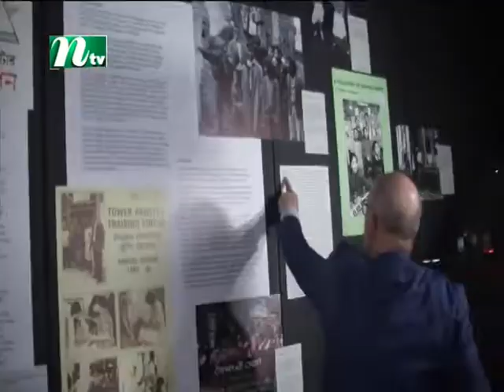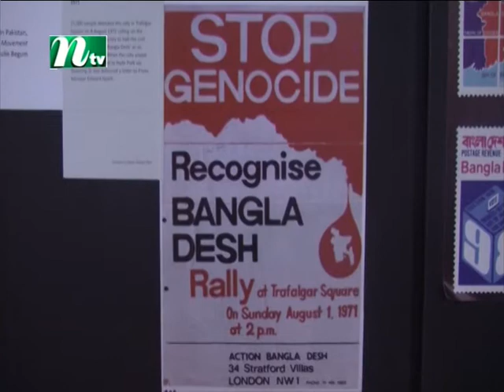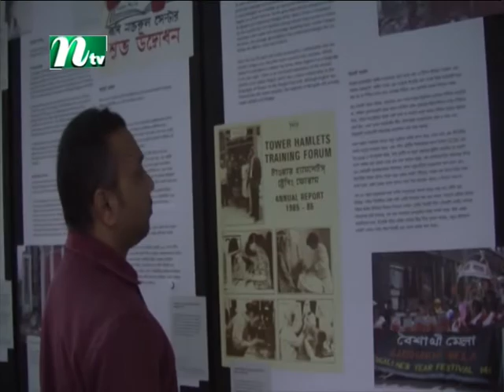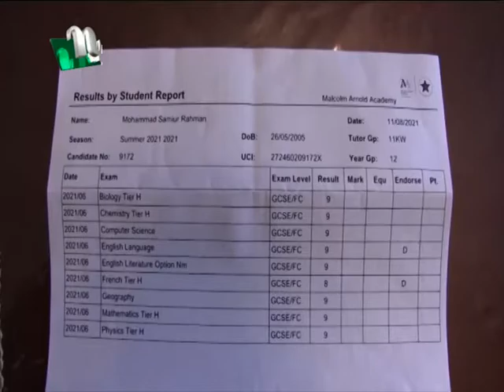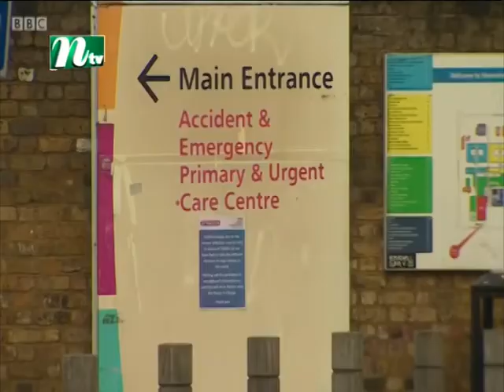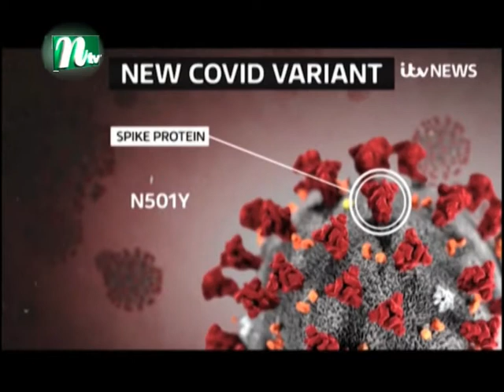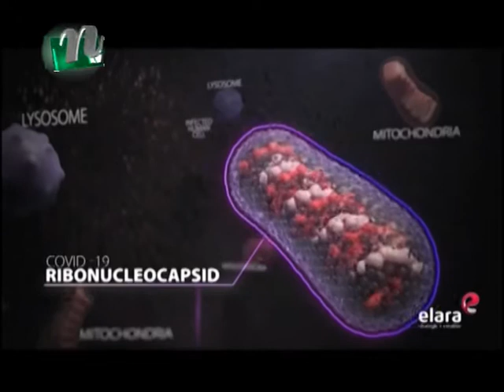NTV Europe News 04092021